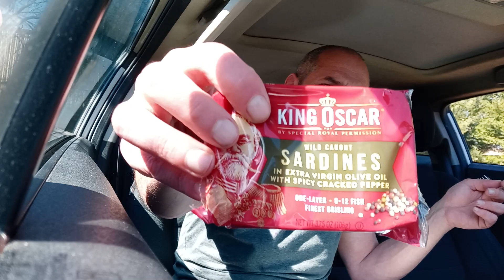Review King Oscar Sardines with Spicy Cracked Pepper.